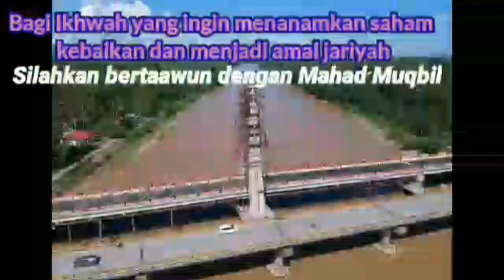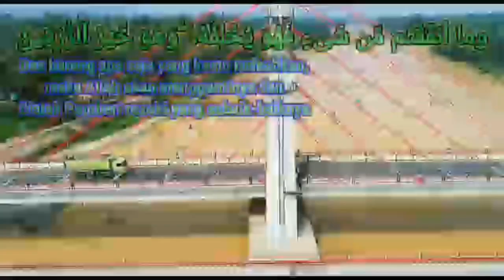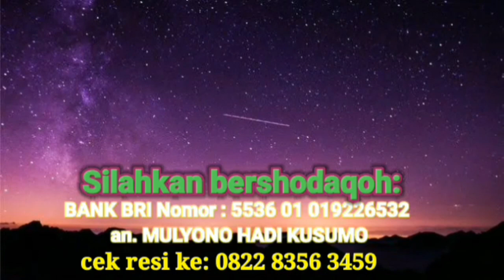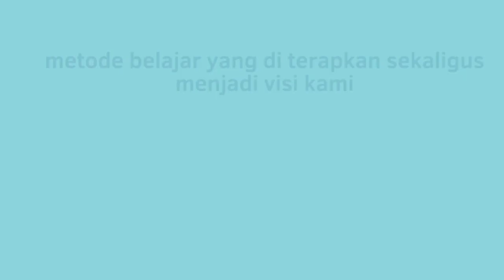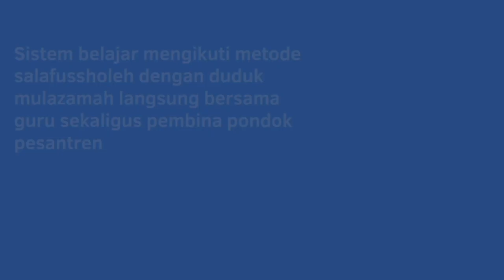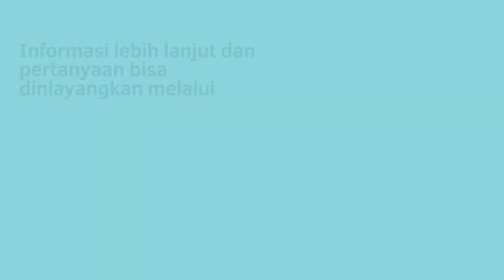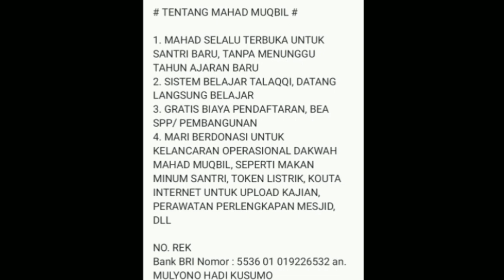Hukum - hukum tentang berbekam ( Bab ke 5: Keutamaan Berbekam ) Sesi 11